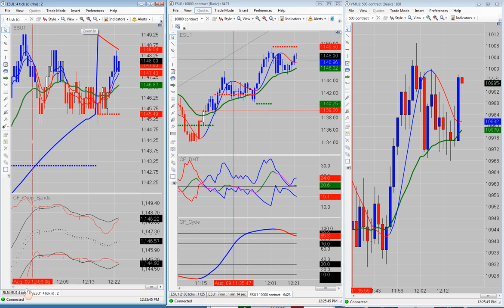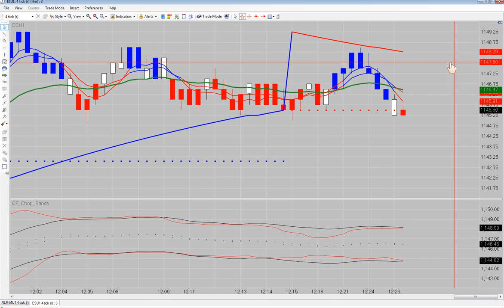8_9_2011 ES trading. .. +11 points!